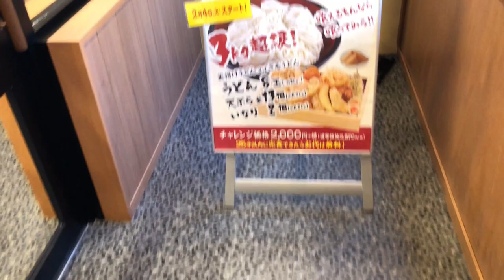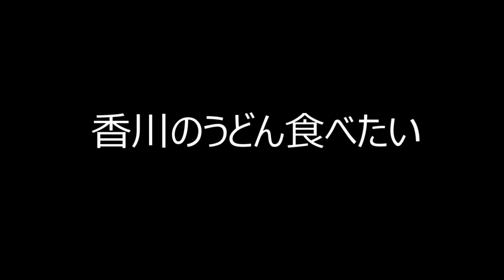【休日ルーティン】一人暮らし社会人の休日の過ごし方【香の川製麺】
今回は一人暮らしで引きこもり社会人な僕の休日の日常、外食編を紹介します。僕は基本的に家が好きなんで、外食に出たとしてもエリアは家から近距離しかほぼないですね。今回はその中でもかなり近距離なうどん屋、香の川製麺に行きました。